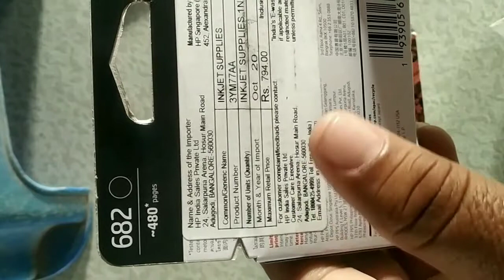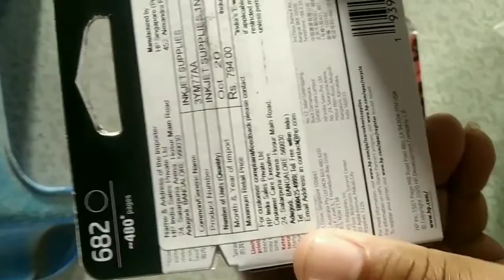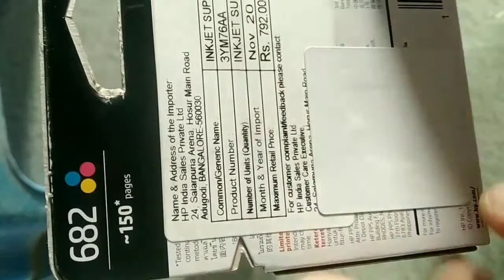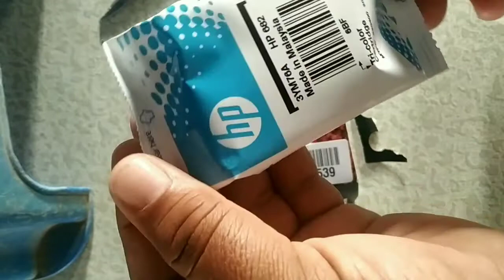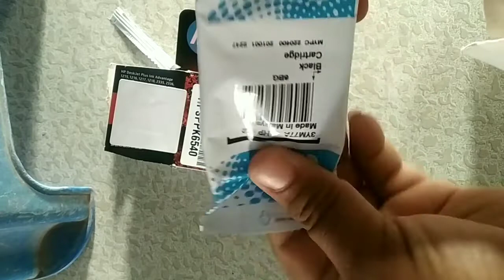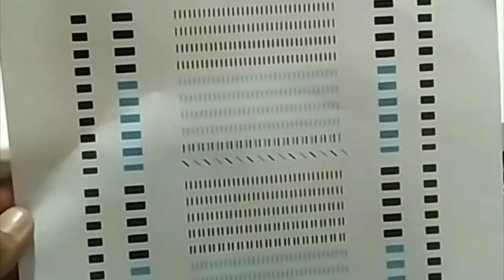HP Printer's Ink advantage catteredge 682 Unboxing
HP printer's catteredge 682 unboxing vedios

HP colour printer catteredge useful for